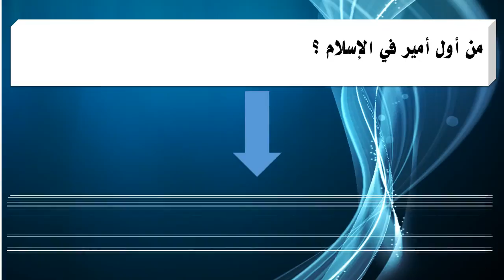من أول أمير في الإسلام ؟